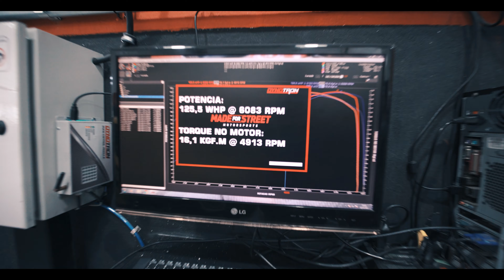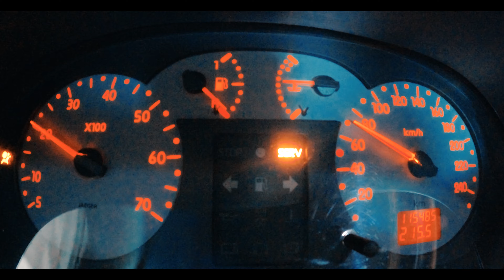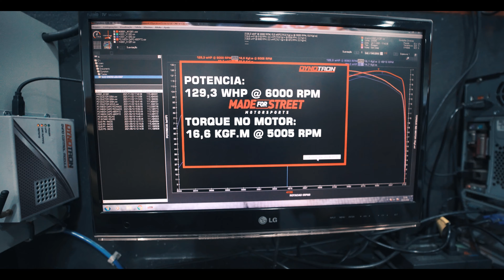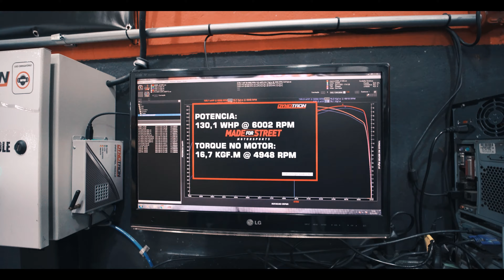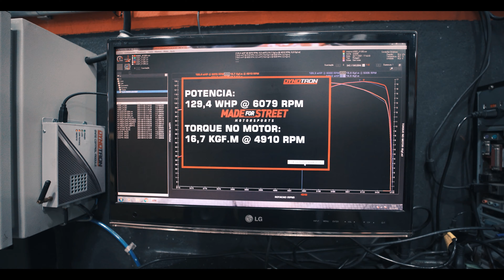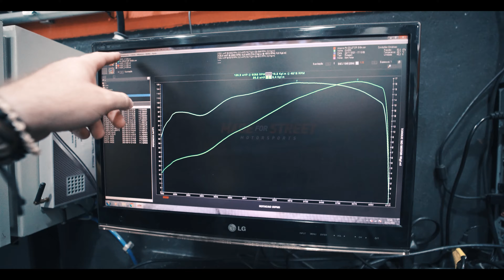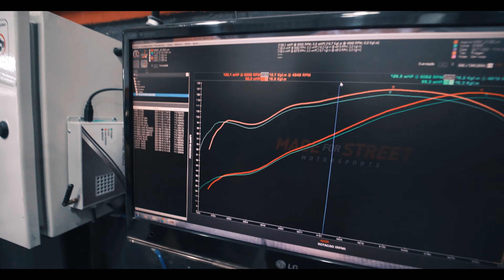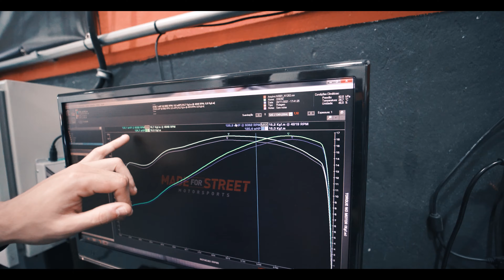TESTAMOS UM REDUTOR DE ATRITO NO MOTOR DO CLIO, O NANOGRAPHE!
Testamos um redutor de atrito novo! O Nanographe! Sabemos que é um assunto polêmico no meio dos enstusiastas, mas é sempre bom trazer novos produtos pra testarmos e saber se de fato funciona!

Lotse: @lotse_volantes
InFlow: @filtrosinflow_oficial
Protelim: @protelim

Parceiros:
Fueltech: @fueltechems